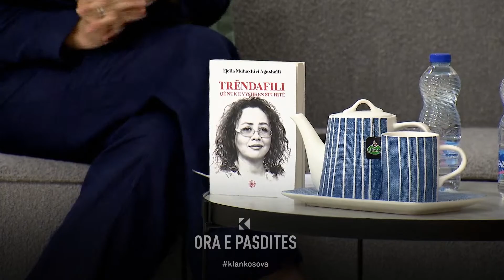Si e shkroi librin përmes telefonit Fjolla M. Agusholli?